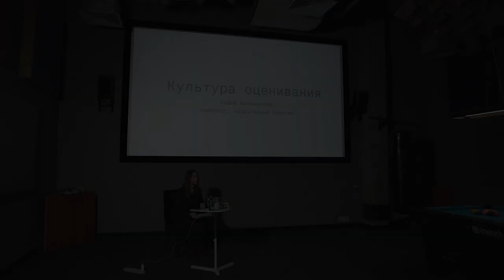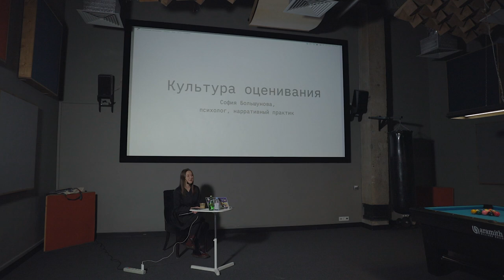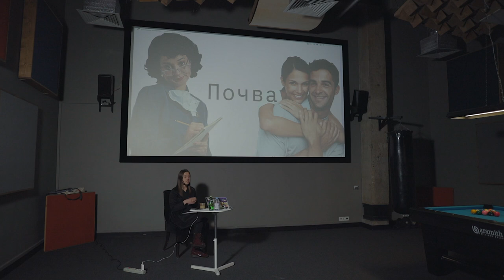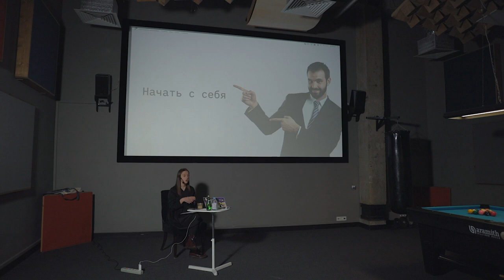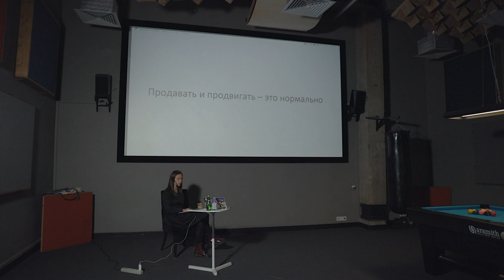София Большунова. Культура оценивания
00:03:05 — Оценка в нашей жизни
00:03:59 — Оценка в школе
00:11:43 — Родительская оценка
00:14:17 — Оценка в подростковом возрасте
00:17:28 — Оценка в мире взрослых
00:20:43 — Последствия постоянной оценки
00:26:51 — Кто виноват?
00:28:45 — Что делать? Альтернативные реакции
00:38:42 — Самооценка и внутренний критик
00:46:08 — Управление обратной связью
00:51:22 — Оценка и критерии успеха